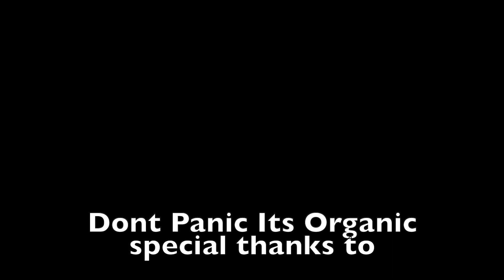Invisible Gardener Dont Panic Its Organic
This video is about Dont Panic Its Organic Sooty mold part 2